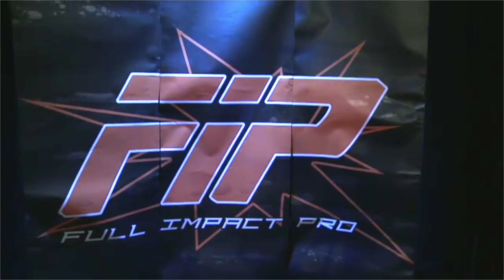FULL MATCH! FIP Establish Dominance 2014: Trent Beretta vs. Trevor Lee (FIP World Heavyweight Title)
We hope that you enjoyed this FIP World Heavyweight Championship! The full event of WWN & Full Impact Pro Wrestling present Establish Dominance 2014 is available now as part of your Club WWN subscription

for more details on the return of Full Impact Pro Wrestling!

Watch Full Impact Pro Wrestling live and on demand with your Club WWN subscription!

Club WWN is THE subscription service for the independent wrestling fan, featuring on demand access to over 1000 hours of content from hundreds of events, live viewing of WWN Family events, loyalty points for purchases and more for only $9.99 per month! This is your destination for access to professional wrestling of all styles ranging from the top women athletes in SHINE Wrestling, battles with few rules in Full Impact Pro Wrestling, fights where actions speak louder than words in Eddie Kingston’s Grindhouse, good old Southern rasslin’ in American Combat Wrestling, battles for promotional supremacy in League Wars, Lucha Libre action for the entire family in Viva La Lucha, the best across all of WWN competing in the WWN Supershow, intergalactic battles between giant monsters in Kaiju Big Battel and much more to be announced! Club WWN is available on Android, iOS, Roku, Amazon Fire TV, Android TV, Apple TV, Apple Airplay, Google Chromecast, Facebook and the Club WWN Web App.